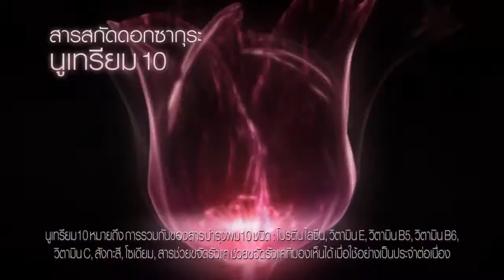[Tam sinh tam thế: Thập lý đào hoa] Bí quyết dưỡng tóc của Dạ Hoa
Tam sinh tam thế: Thập lý đào hoa

Thanh niên COCC level max jnhưng không ý thế, vẫn quyết chí làm ăn nuôi vợ lười và con đang tuổi lớn !